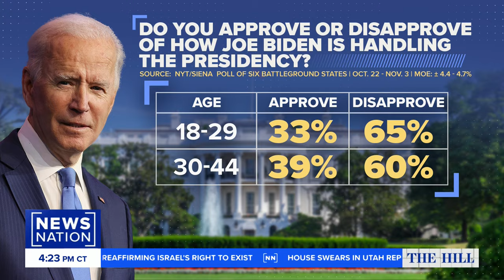Charleston elects first GOP mayor in 146 years: What does it say about the DNC? | The Hill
Charleston, South Carolina, has elected its first Republican mayor since 1877, signaling a possible shift in the national Democratic Party. NewsNation political editor Chris Stirewalt joins "The Hill" to discuss the larger implications of Charleston's mayoral race and how President Biden is stacking up against former President Donald Trump in the 2024 polls.